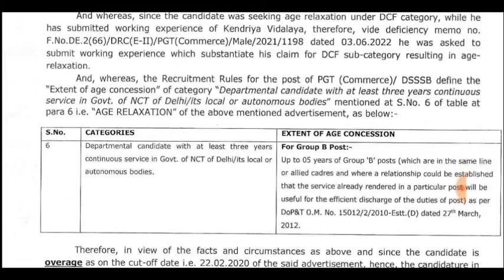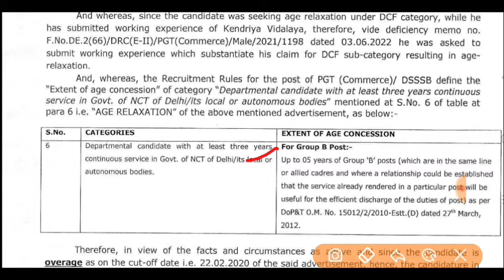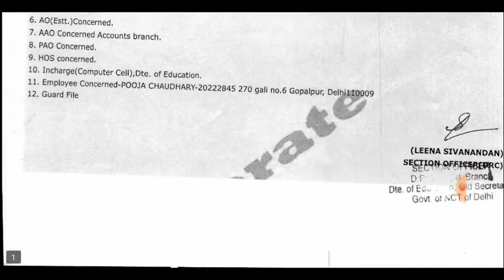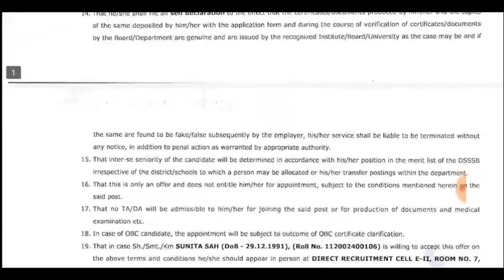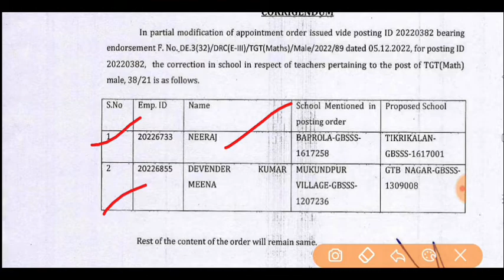बड़ी अपडेट DSSSB दिल्ली शिक्षक भर्ती प्रक्रिया शुरू|DSSSB PGT TGT PRT TEACHER VACANCY OUT 2022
punjab sark
KVs Primary
Sarkari Naukri
बड़ी खुशखबरी